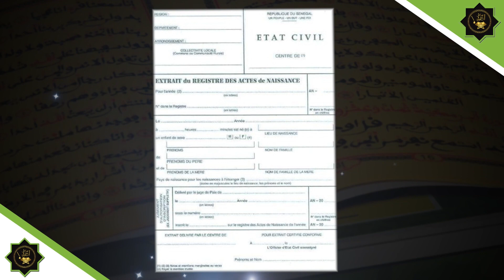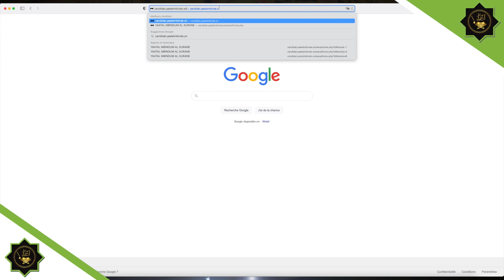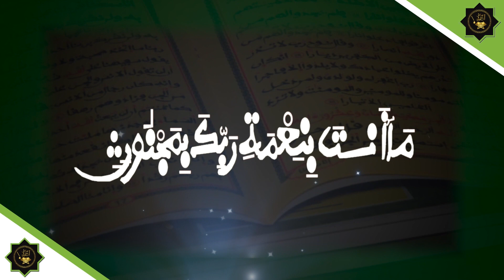S Ganna Meeseré Fataliku Julig Gééj Gi les 20 et 21 Septembre 2022 à la Plage de Diamalaye